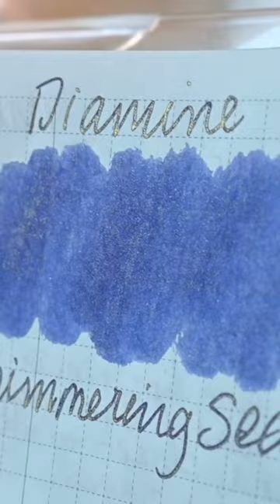Ink Swatch: Diamine Shimmering Seas | Summer Ink Palette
Reminds me of a hot summer day at the beach where the sun reflects like gold on the waves.